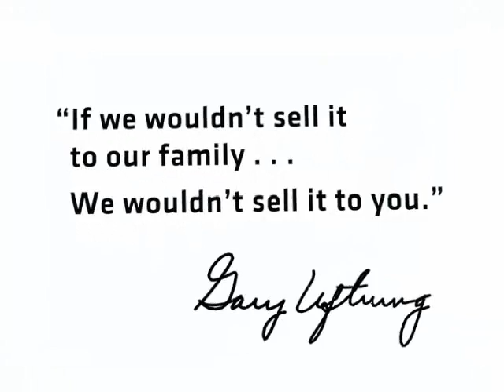Uftring Chevy | 2012 Chevy Silverado Information | Washington, Illinois Chevy Dealer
Gary Uftring discusses the amazing new Chevrolet Silverado and why you should buy your next truck from Uftring Chevy in Washington.